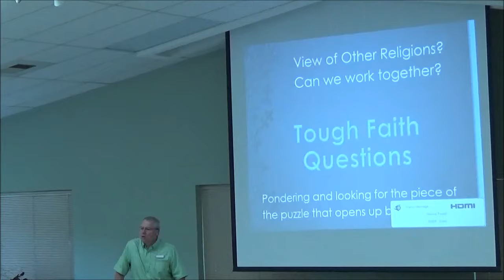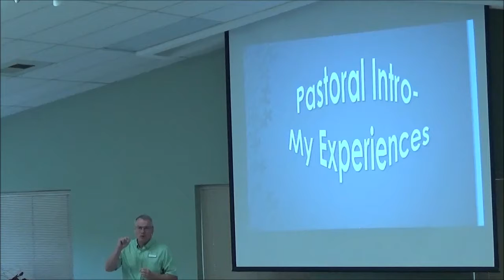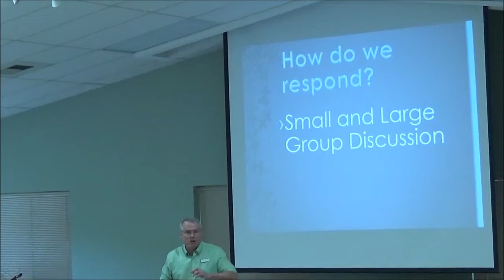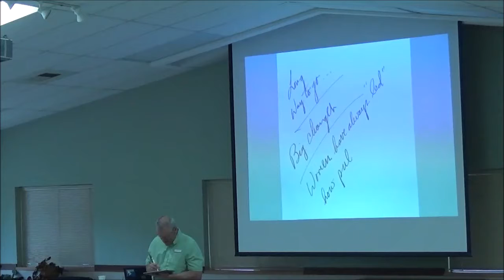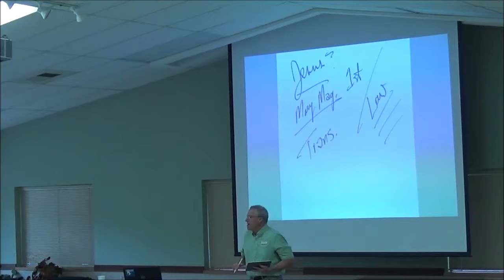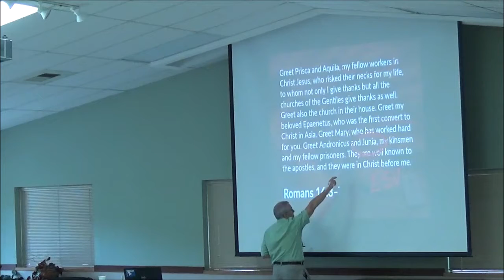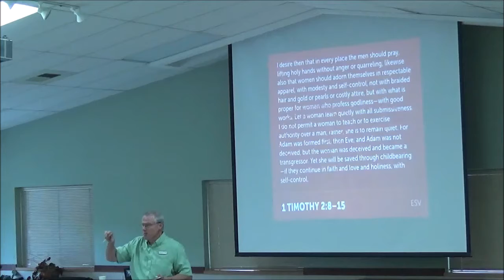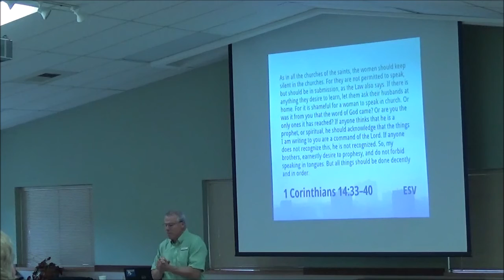Tough Faith Qs: The Role of Women - Why so Many Different Views? 12 May 19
Difficult faith question: the role of women in the Church. We discuss how this has changed, and the Biblical references verifying how important women  were in the early church.  Is Christianity stuck with enforcing older "traditional" gender/sex roles?  Why are there so many differences between churches?